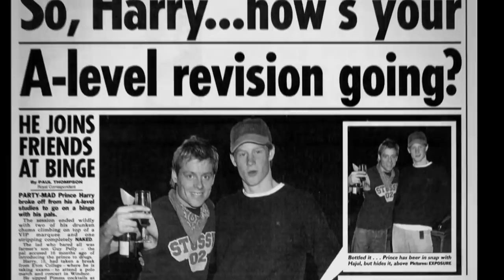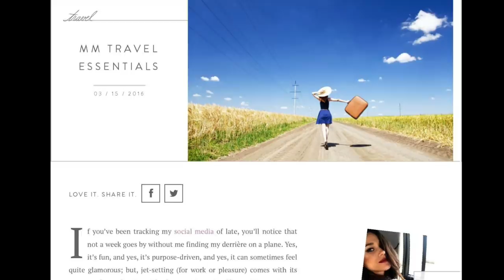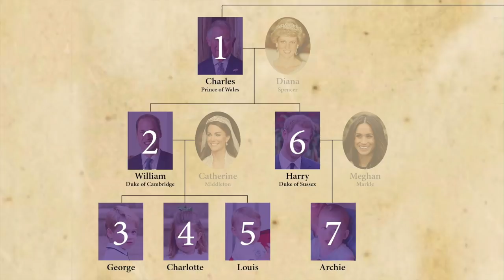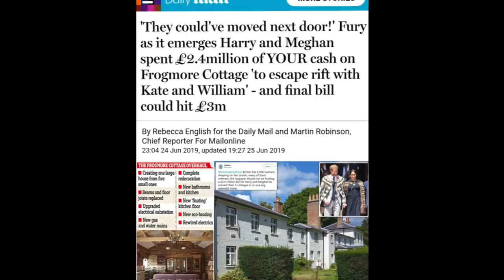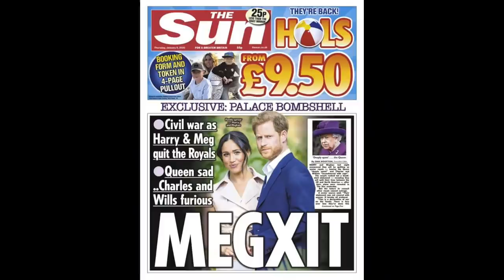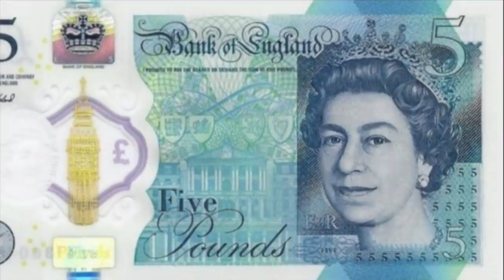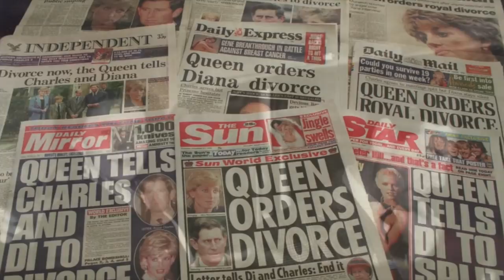Harry, Meghan & the Future of the British Monarchy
Did Meghan and Harry bring down the British Monarchy? On March 7th, Oprah Winfrey’s interview of Prince Harry and Meghan Markle sent shock waves through the British royal family and the world. Their allegations of bias, neglect of mental health and racism within the family could spell disaster for the royals. Let’s take a look at the lives of the royal couple, Harry and Meghan and at what their interview may mean for the future of the British Monarchy.

Corrections: In my haste to get this video out, I made a few errors: Prince Harry is the son of Prince Charles, not Prince William and Charles and William are first and second in line to the throne, not second and third.